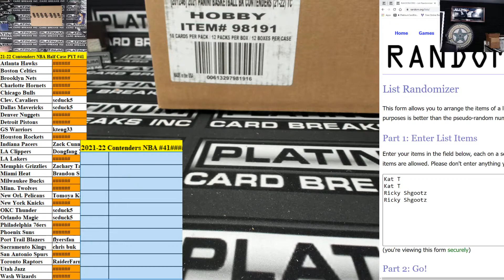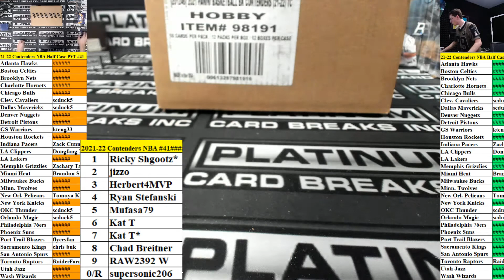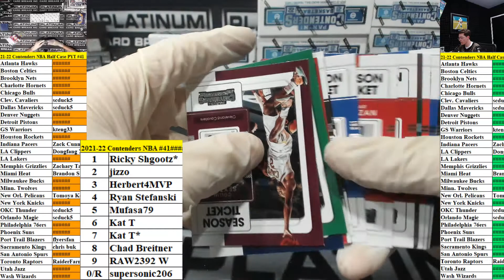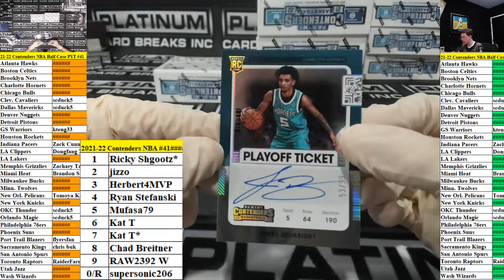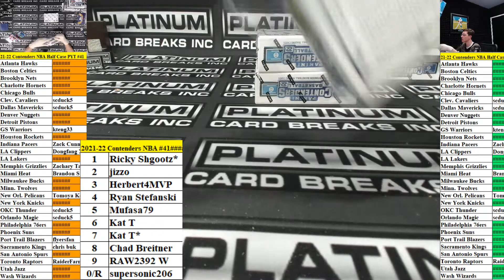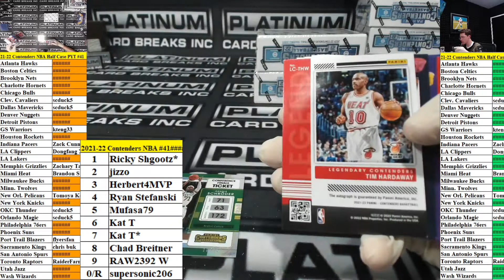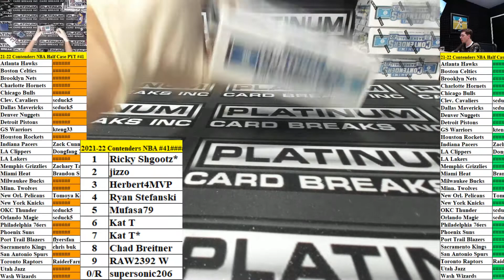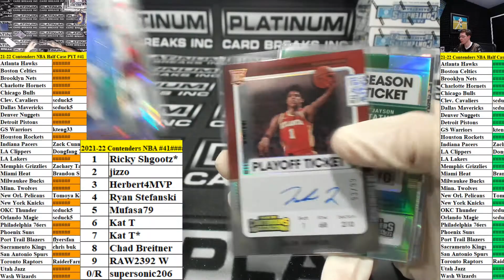2021-22 Panini Contenders Basketball Hobby 6 Box Half Case Pick Your Team #41